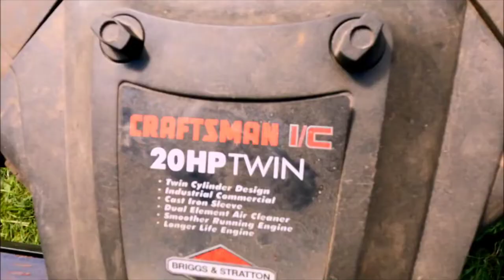The Lawn-Limo! 20 Foot Lawn Mower With Couches